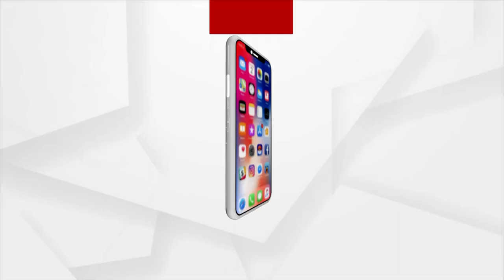ଗୋବିନ୍ଦ ସାହୁଙ୍କ ମୃତ୍ୟୁ ନେଇ ସନ୍ଦେହ ପ୍ରକାଶ କଲେ ଓକିଲ ଦୁର୍ଗା ପାଢୀ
ମମିତା ମେହେର ହତ୍ୟାକାଣ୍ଡ ଘଟଣାର ମୁଖ୍ୟ ଅଭିଯୁକ୍ତ ଗୋବିନ୍ଦ ସାହୁଙ୍କର ମୃତ୍ୟୁ ନେଇ ସନ୍ଦେହ ପ୍ରକାଶ କଲେ ଓକିଲ ଦୁର୍ଗା ପାଢୀ । ସେ ପହଞ୍ଚିବା ବେଳକୁ ଗୋବିନ୍ଦଙ୍କର ନିଶ୍ବାସ ଚାଲୁଥିବା ଭଳି ଲାଗୁଥିଲା, ଏପରିକି ହାତ ଗୋଡ ବି ହଲୁଥିଲା ବୋଲି କହିଛନ୍ତି ଦୁର୍ଗା।